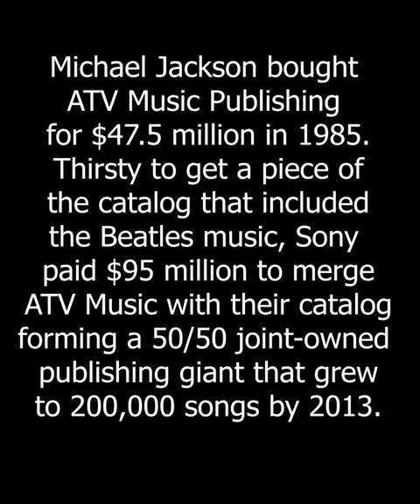Michael Jackson told Paul McCartney, "Someday I'm Gonna Own Your Music." The Beatle laughed until...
The Doggone Songs are Mine. I chose some really cool photos of Michael Jackson for this short video. In 90 seconds, you will find out how michaeljackson acquired the Beatle's music and, in the end, used the catalog to save his own. ~ Jessica